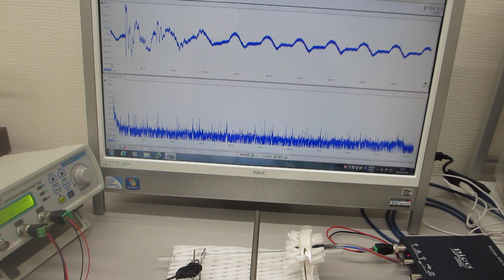樹脂製ストロー材の音響特性を利用した、超音波のダイナミック制御実験（超音波システム研究所）